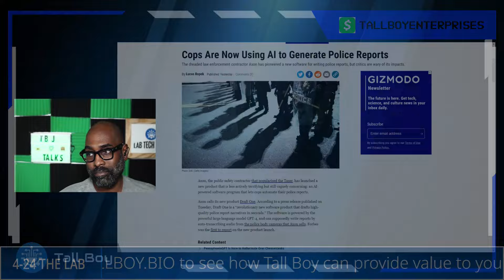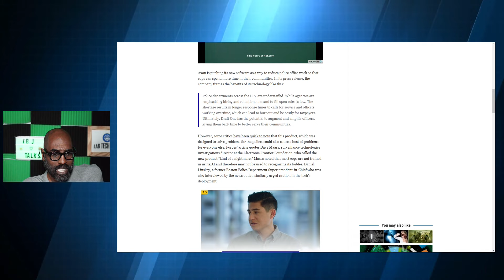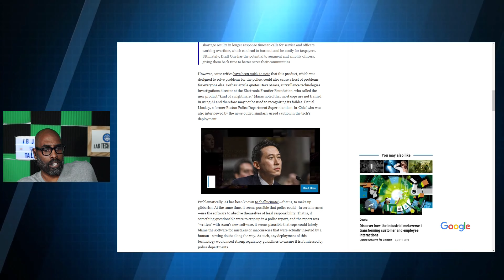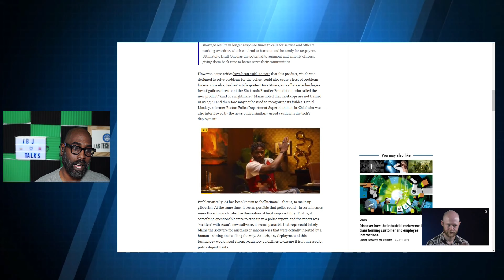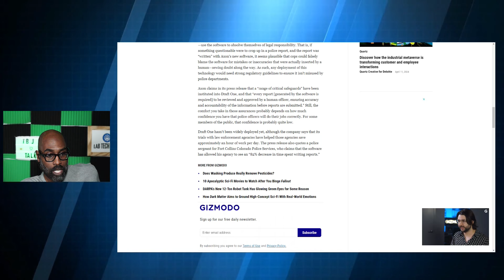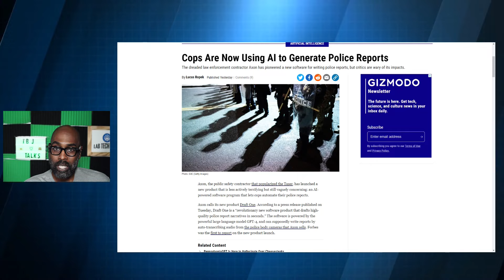AI Writes Police Reports? Axon's New Tech Raises Eyebrows!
AI Writes Police Reports? Discover Axon's controversial tech!  Axon, known for the Taser, now pitches "Draft One" - an AI tool designed to automate police reporting using GPT-4 technology. This software claims to transcribe audio from body cams, crafting reports in seconds. But, is it a breakthrough or a potential nightmare? Critics argue it could lead to misuse and errors, while supporters see a chance to alleviate officer workloads and increase community time.

Join @IAMTALLBOY as we dive deep into the implications of AI in law enforcement. Is "Draft One" the future of policing or a step towards dystopia? We break down the tech, the debates, and the fine print. Your thoughts matter! Should police use AI for reports?
1️⃣ More street time, less paperwork.
2️⃣ Concerns over AI and human errors.
3️⃣ Stop AI dependency.
4️⃣ Too soon for tech?
5️⃣ Potential for misuse.

👀 Don't miss out on this critical discussion. Consider a small donation to help us bring you more content like this!

CHAPTERS:
0:00 - Introduction
0:09 - Axon AI Product Launch
5:15 - Police Access to Axon AI Technology

Join us at The Lab Tech Show, where we dive into the world of consumer technology with a passion for honesty and authenticity! Our mission is crystal clear: to share our genuine experiences and recommendations with you, our valued viewers and listeners.

Step into our engaging, informative, and laid-back show, where unbiased reviews and discussions take center stage. We cherish the trust of our audience, and that's why we always keep it 100% real.

Let's embark on a journey together, creating a vibrant space where growth and inspiration flourish. At The Lab Tech Show, tech talk meets genuine connection, making every episode a delight for tech enthusiasts like you!

Articles

Cops are now using AI to generate police reports